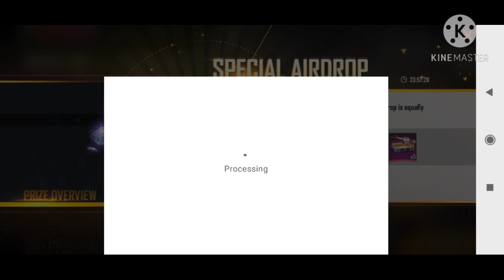😎iwar dorrop 😎29😭 diwa